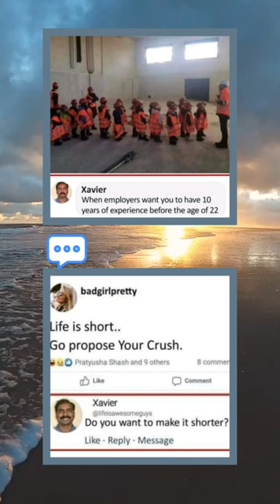Double dose of memes p15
Welcome to the Hall of Meme, where laughter and viral sensations collide! In this exciting shorts video, we bring you the funniest, most outrageous memes that will leave you rolling on the floor with laughter.

Prepare yourself for a meme extravaganza as we showcase a collection of hilarious YouTube memes that have taken the internet by storm. From classic meme classics to the latest trends, we've got you covered with the best of meme madness.

Join us on a journey filled with laughter, as we explore the depths of humor and share the joy of laugh-out-loud moments. Our team of meme aficionados has curated the finest content to bring you non-stop funny moments that will keep you entertained for hours.

Sit back, relax, and get ready to witness meme magic in action. We're here to deliver the ultimate dose of comedy that will leave you in stitches.

Stay updated with our latest uploads and join the conversation as we dive into the world of YouTube memes together. Get ready to experience the meme madness firsthand!

Welcome to the Hall of Meme, your go-to destination for the most hilarious and viral content on the internet. Let's create memories filled with laughter and embark on this meme-filled adventure. Join us now and let the magic begin!